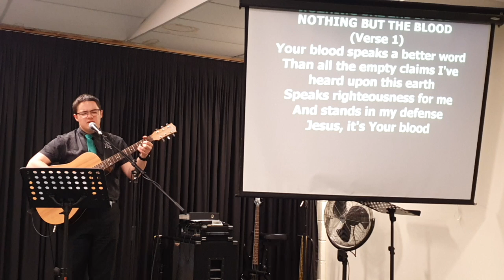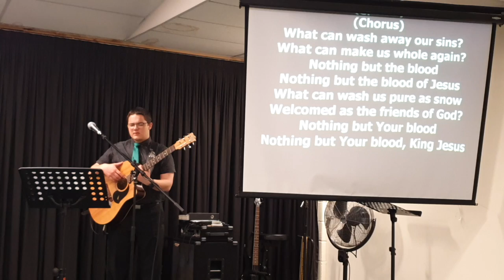How's Your Prayer Life? | Ps Staples | The Potter's House Newcastle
(6) But you, when you pray, go into your room, and when you have shut your door, pray to your Father who is in the secret place; and your Father who sees in secret will reward you openly. (7) And when you pray, do not use vain repetitions as the heathen do. For they think that they will be heard for their many words.
(8) “Therefore do not be like them. For your Father knows the things you have need of before you ask Him. (9) In this manner, therefore, pray:

(10) Your kingdom come.
(12) And forgive us our debts,
As we forgive our debtors.
(13) And do not lead us into temptation,